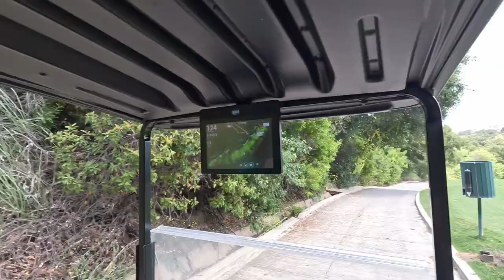Father's Day 3 Hole Challenge at Tijeras Creek Golf Club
Our Family played an enjoyable 18 Holes of Golf for Father's Day this year at Tijeras Creek Golf Club. My Son and I got four on video! HAPPY Father's Day to all the Great Dad's out there.